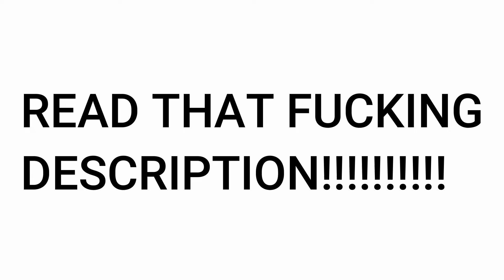a message for quinn poppe and everyone (READ DESCRIPTION)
BALDI'S IMPOSTER VICTORIA LEDESMA AND SHELLEY BAIN BOTH RUINED YOUR BIRTHDAY! RUINING BIRTHDAYS IS JUST WRONG!